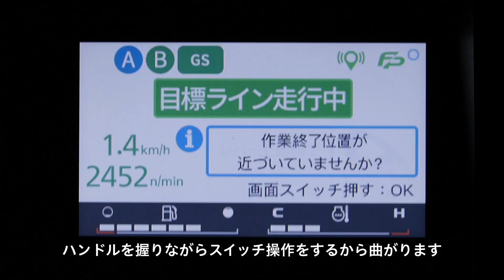【NB21GSユーザーボイスNo.2】クボタ GPS直進アシスト機能付きトラクタNB21GS～さつまいも＆ごぼう・鹿児島県鹿屋市～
NB21GS～同じ直線を、何度でも～

小型トラクタでは業界初の直進アシスト（GS）機能を搭載。自動でまっすぐ走行できるので、 うね立てや播種作業など直進精度が求められる作業で大活躍。ユーザーの省力、軽労化を実現します。

今回は、鹿児島県鹿屋市でさつまいもとごぼうの栽培をされている門倉様にお話を伺いました。

詳しくはこちら↓
▶【NB21GS製品情報】